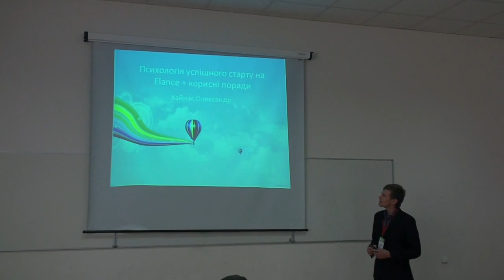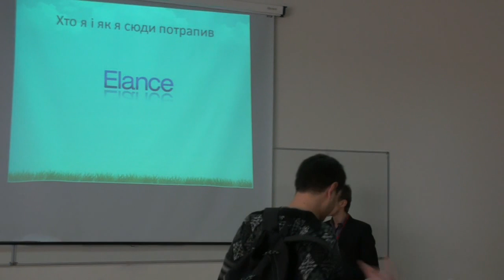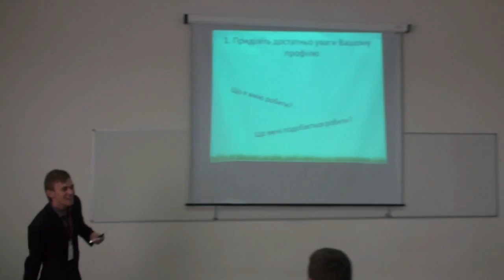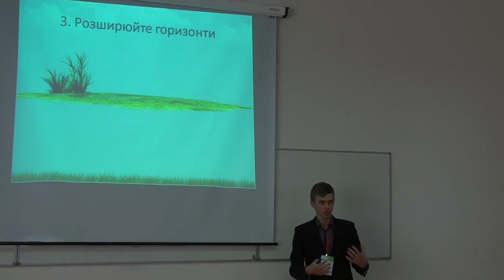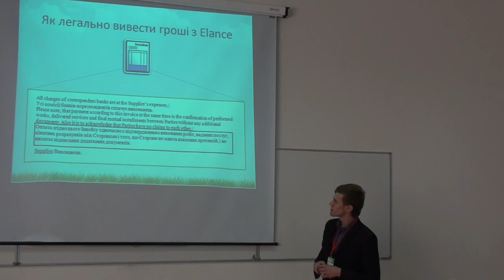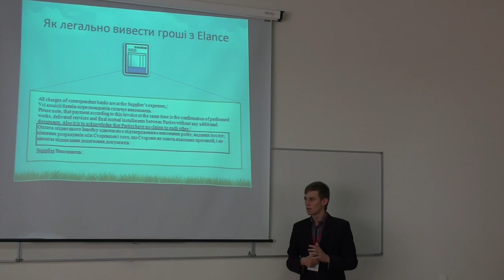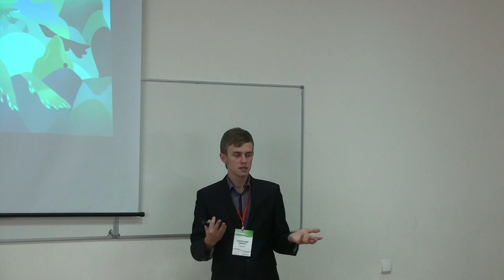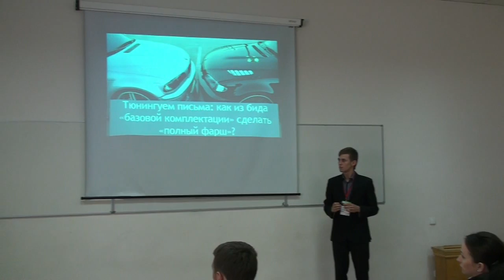Lviv Freelance Forum 2014 Autumn. О.Хайнас “Психологія успішного старту на Elance + корисні поради”